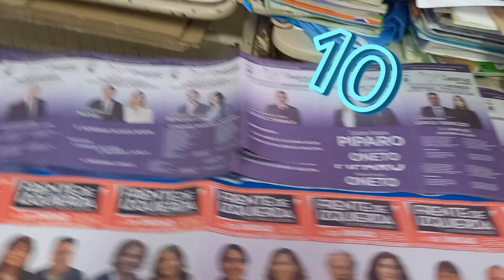Elecciones Las paso 2023 Todas las boletas del cuarto oscuro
Te muestro todas las boletas Presidenciales del cuarto oscuro
Paso 2023
Elección Presidente